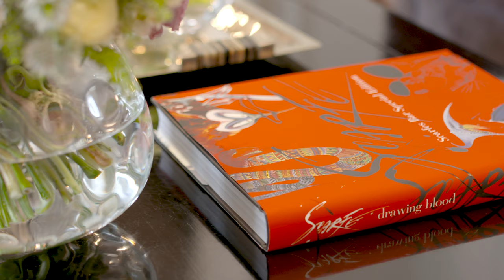Rosewood Hotel, London, Pearl Suite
The spacious Pearl Suite is named in honour of the Pearl Assurance Company which constructed the building more than a century ago. Designed and furnished for entertaining, the 93-square-meter London residence boasts a large light-filled sitting room with a dining table and bar. A powder room is conveniently located off the apartment’s entrance hall. Offering a soothing atmosphere and super king-sized bed, the suite’s expansive bedroom adjoins a dressing room and vast Italian marble bathroom with double vanities, soaking tub with built-in TV and walk-in shower.